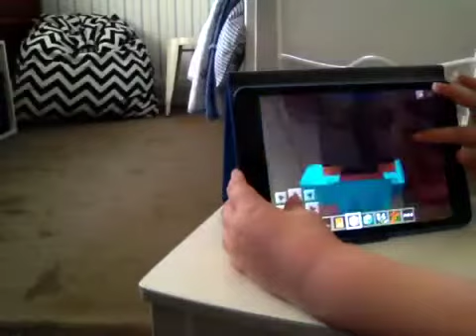Super Crafting 13